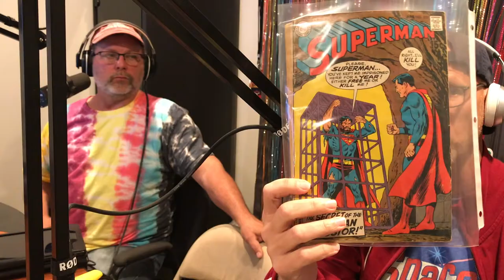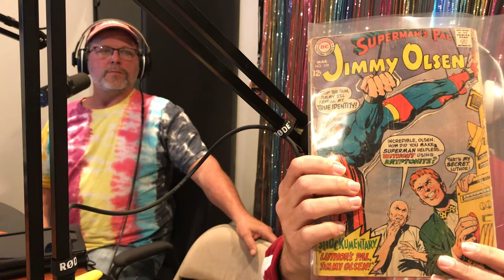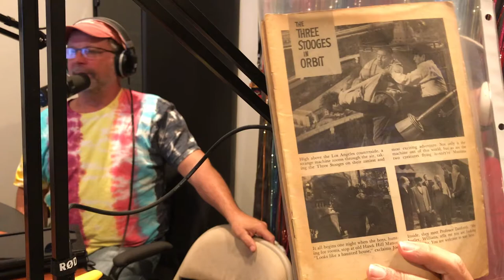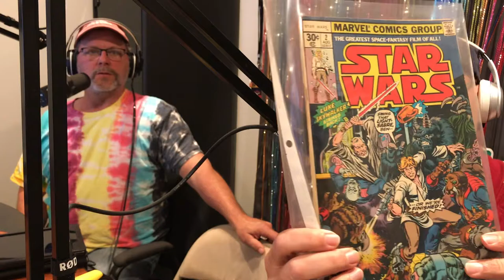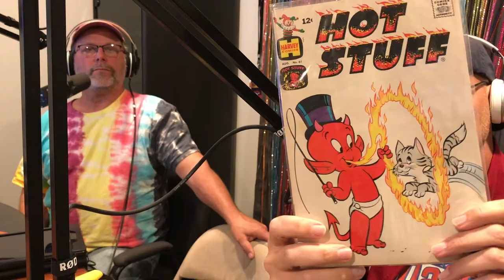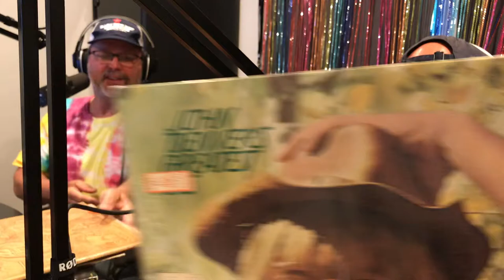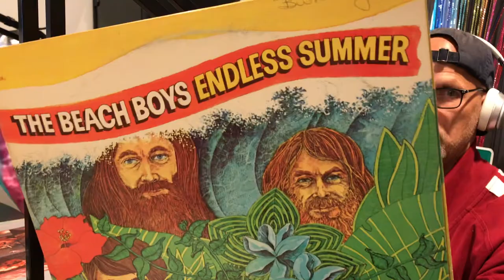1970s Show & Tell Episode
Enjoy a Facebook Live episode of the 70's Buzz Podcast where Curtis and Todd show & tell some of their best seventies stuff. See some of our comic books, vinyl records and a fun 70s t-shirt. Watch them open a package from a top fan live on air.